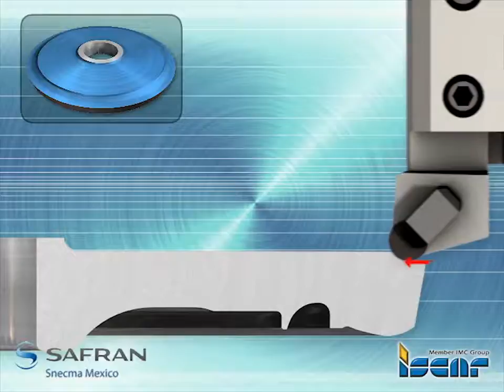ISCAR INDUSTREALIZE - Aerospace - Blisk Inconel - Rough Face Turning and Pocket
Rough Face Turning and Pocket
ISO-TURN

The ISO standard tools perform most of the industry's chip removal.
As a full-line supplier of metalworking tools, ISCAR provides the full ISO range of quality tools. All standard geometries are supplied, including the most popular trigon shape.
ISCAR offers a variety of unique chip formers and grade combinations that provide solutions to most of modern industry's machining needs.
ISCAR's impressive variety of standard tools also includes high pressure tools designed especially for machining hard to machine materials which are very common in the aerospace industry.
ISCAR provides complete solutions for machining aerospace components. ISCAR's R&D department is highly experienced and specialized in supplying fast solutions for specially tailored tools for each customer's needs.